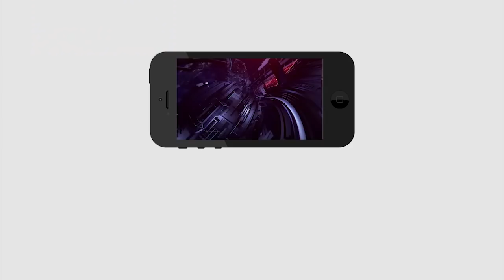2019 AP CM | Guntur Public Talk About 2019 AP Elections | PDTV News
AP Next CM : Public Talk About Andhra Pradesh Next CM In Guntur, Chandrababu, Ys Jagan, Pawan Kalyan, Who Is Next CM In Andhra Pradesh,Pdtv News Latest Updates,Pdtv News Updates,Guntu Public Talk,AP Public Talk In Politics,Guntur